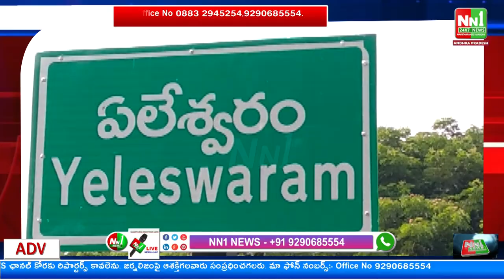ఏలేశ్వరం : నారా చంద్రబాబు నాయుడు పుట్టినరోజు వేడుకలలో ఇరు వర్గీయులు మధ్య వాగ్వాదం.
"nn1news live"
"nn1news luve"
"nn1news"
"nn1news live"

NN1 NEWS#
NN1 News#
nn1news live#
nn1news breaking news today#
nn1news Breaking#
nn1news Youtube on live#
nn1news Sucribe#